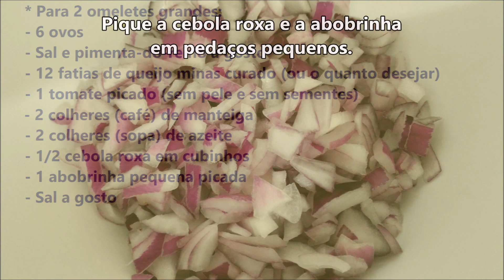Omelete de Queijo com Abobrinha e Cebola Caramelizada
Confiram como fazemos essa deliciosa omelete. Prato simples e muito saboroso mesmo.

Ingredientes:
- 6 ovos
- 12 pedaços de queijo minas curado (ou o quanto desejar)
- 1 tomate picado (sem pele e sem sementes)
- 2 colheres (café) de manteiga (na frigideira)

* Para refogar a abobrinha:
- 2 colheres (sopa) de azeite
- 1/2 cebola roxa em cubinhos
- 1 abobrinha pequena picada

Modo de preparo no vídeo acima.
Rendimento: 2 omeletes